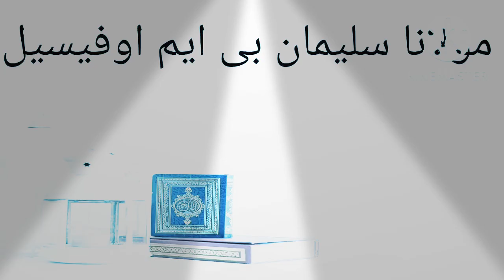nabi ki meeras Kiya hai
maulana Suleman bmofficial